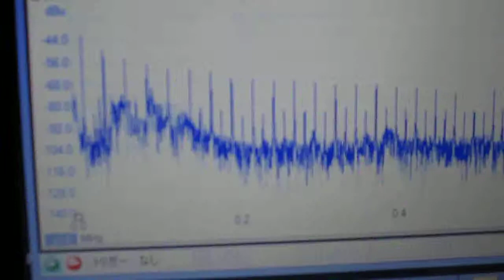超音波‹基礎・応用›実験 Ultrasonic-labo